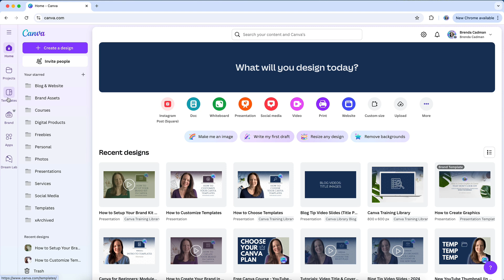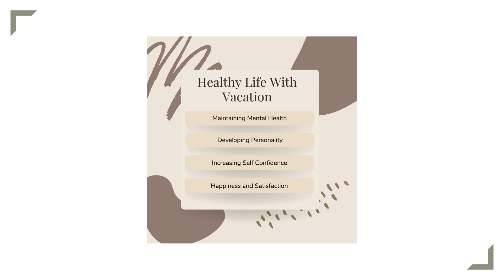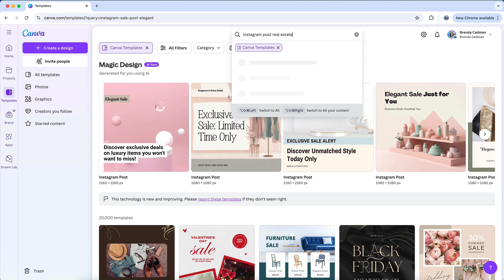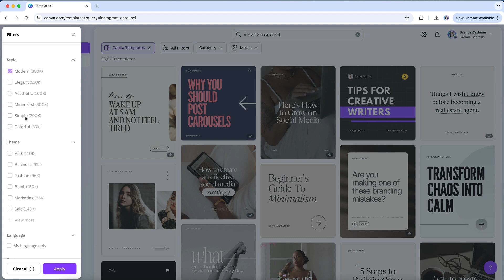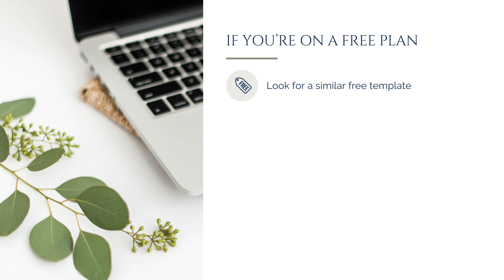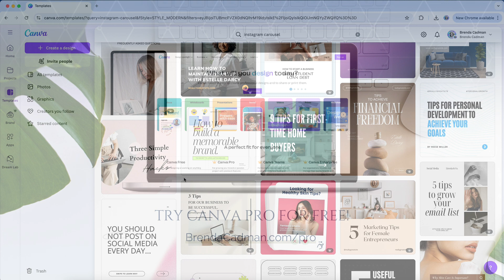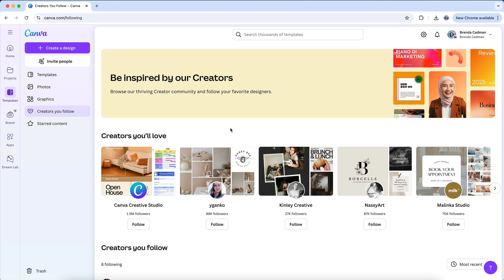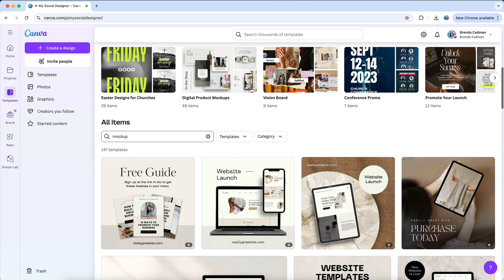How to Choose Your Templates in Canva (Find, Filter & Select a Canva Template for Your Brand)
Looking for the perfect Canva template but feeling overwhelmed by the thousands of options? In this video, I’ll show you how to search for, filter, and find the best templates that align with your brand, so you can spend less time scrolling and more time designing.

You’ll learn:
✔️ How to refine your search with specific keywords
✔️ How to use Canva’s filters to narrow down results
✔️ How to discover & follow template creators for a personalized library

📌 Want access to Canva’s premium templates? Try Canva Pro for free

Once you’ve found the perfect template, be sure to watch my tutorial on how to customize Canva templates so they match your brand seamlessly!

Hi! I'm Brenda Cadman, I'm a Canva Verified Expert, and I love to teach online business owners and service providers how to use Canva more efficiently and effectively in their business.